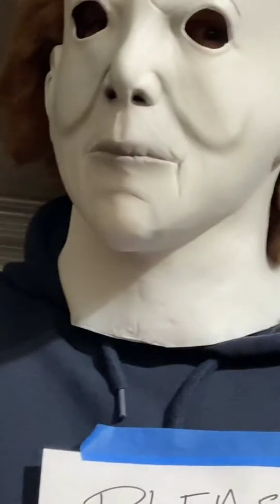Best Tiktoks Michael Myers Funny Creepy Tiktok Compilation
Funny and Creepy stuff Tiktoks. Michael Myers Funny Scare Prank. Funniest Tik tok Compilation.